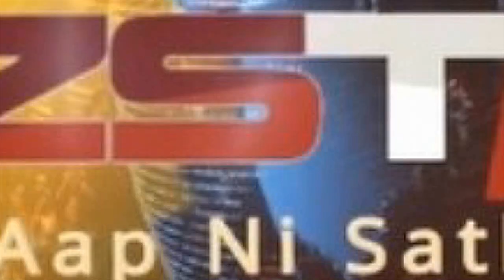બગસરામાં નગરપાલિકા ની પેટા ચૂંટણીમાં ભારતીય જનતા પાર્ટી દ્વારા